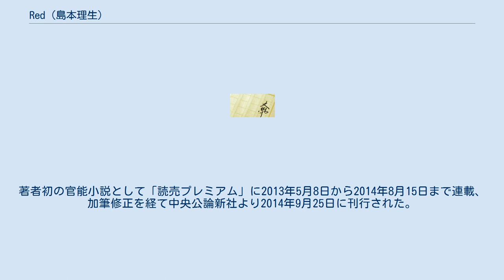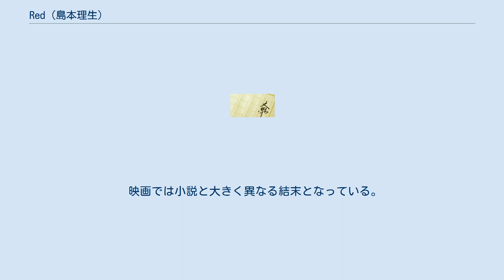Red (島本理生)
『Red』（レッド）は、作家・島本理生による日本の長編小説。
著者初の官能小説として「読売プレミアム」に2013年5月8日から2014年8月15日まで連載、加筆修正を経て中央公論新社より2014年9月25日に刊行された。
元恋人との快楽に溺れ堕ちてゆく30代主婦の性愛と苦悩を描く。
第21回島清恋愛文学賞受賞作。
第6回（2015年度）山田風太郎賞候補作。
 三島有紀子の監督、夏帆と妻夫木聡の共演で映画化され、2020年2月に公開された。
 思春期の女性を数多く描いてきた島本理生による初めての官能小説。
家庭を持ちながら、元恋人との関係に快楽的になってしまう30代女性の苦悩と性愛を濃密に描き出している。
島本自身も結婚し、子供をもうけたことで「子供側の視点ではもう描けない」と感じたといい、「それならば、同年代の人たちに真正面から読んでいただけるような作品を描こう」と思ったという。
タイトルを『Red』にした理由について、島本は「赤は官能的かつ危険を帯びるというイメージがある。以前の自分の小説は“繊細”とか“瑞々しい”というイメージが持たれていて、装丁も青や白といった爽やかな感じの色だった。でも今回は結婚していて、更には子供もいるという中で包み込むような感じではなく、30代女性のリアルさを直に描いてみたかった」と語っている。
 結婚し、1人の娘を儲けた村主塔子は、学生の頃からの友人の結婚式に出席、そこでかつて勤めていた会社の上司であり、不倫関係を持っていた鞍田の姿を見つける。
 塔子は、娘の翠と夫の真とその両親と同居している。
義父の家柄の古風な考えかたに若干の違和感を覚えることがあるが、それらは塔子の中では我慢するものというふうに考えられている。
一方で娘を産んで以降、夫の真が全くセックスを求めて来なくなってしまったことに戸惑いを感じていた。
そんな中で鞍田と再会し、彼との関係が深まって行く。
 塔子は鞍田との関係の再開や友人の矢沢やゆきりんの近況を聞いたこともあり、専業主婦というものに囚われているような感覚を覚え、鞍田の助力もあり、鞍田が現在勤める会社に就職し、少しずつ解放された生活を送り始めるが、鞍田との関係はかつての関係時代から家族の有無が逆転しただけの不倫関係であり、塔子はその関係に不安を覚えつつも、子育てに積極的とは言いきれない夫の態度や嫁姑問題なども影を落とし、鞍田との関係に沈み込んでいく。
 その後、鞍田が重い病を患い会社を辞めてしばらく治療に専念するという話を聞いた塔子は、鞍田との関係を続け彼に寄り添って生きて行くべきか、家族、特に娘の翠との絆を守るべきかで身を割かれるような決断を迫られることとなる。
 そして、十数年後、中学生になった翠は母の塔子と鎌倉を訪れる。
塔子と鞍田との結末に当時の自分の鞍田への反応がひとつの答えを与えていたとは翠は知らず、塔子は涙をながす。
 三島有紀子監督、夏帆主演で映画化され、2020年2月21日に公開された。
R15+指定。
 映画では小説と大きく異なる結末となっている。